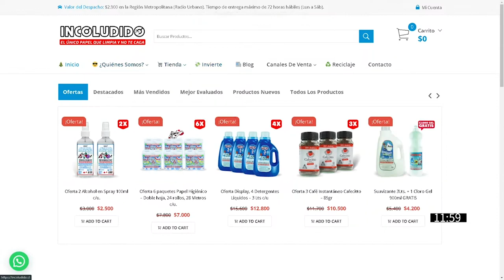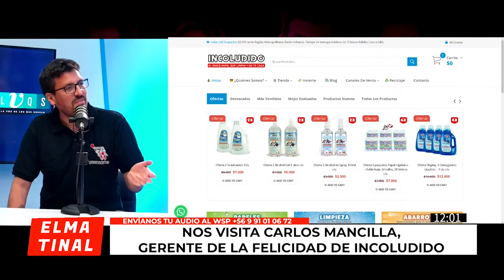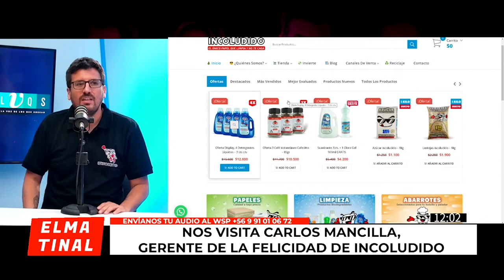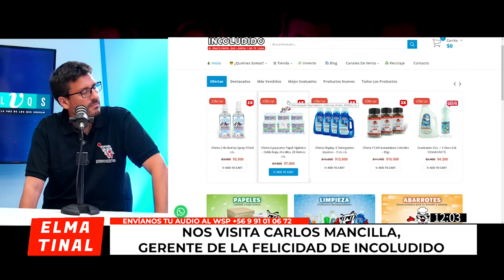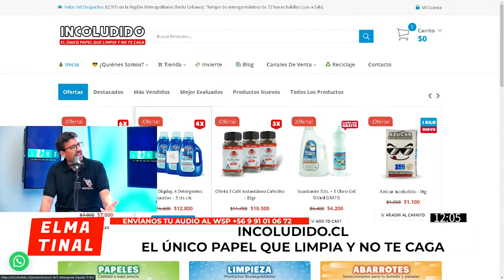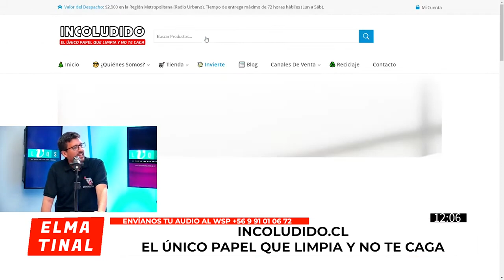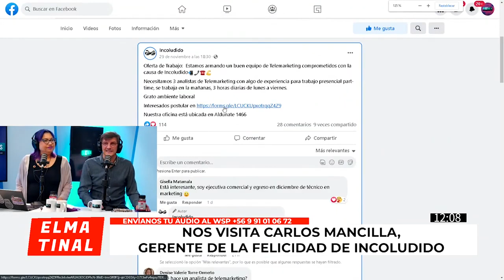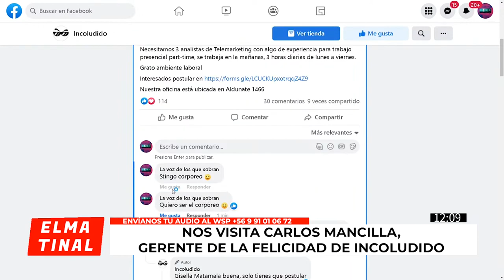Gerente de Incoludido: "Invitamos a la gente a ser dueños de un poco más de 1/3 de la empresa"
Entrevista a Carlos Mancilla, Gerente de Incoludido

"Los inversionistas que ya están pueden hacerse parte de una parte de Incoludido. Hacemos la invitación a la gente que se incorpore y sean dueños de un poco más de 1/3 de la empresa".